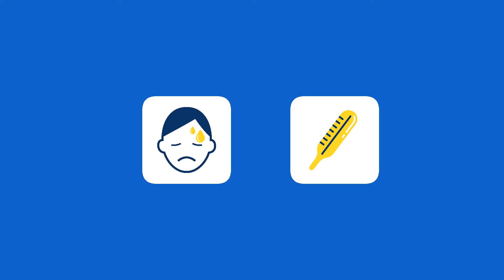COVID-19 Symptoms Explained - Polish